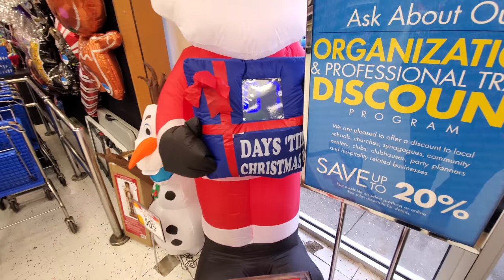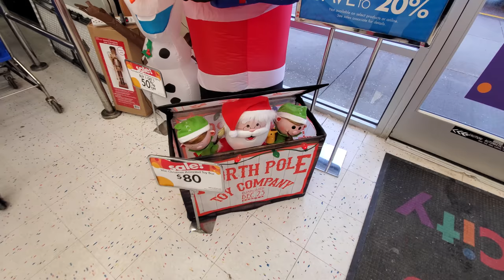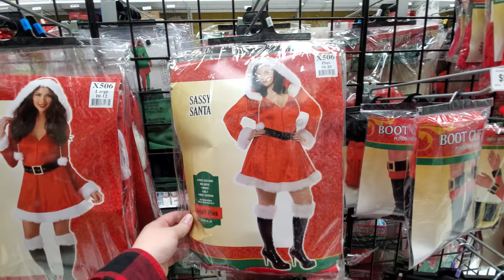CHRISTMAS 2019 at PARTY CITY !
Paul Unser